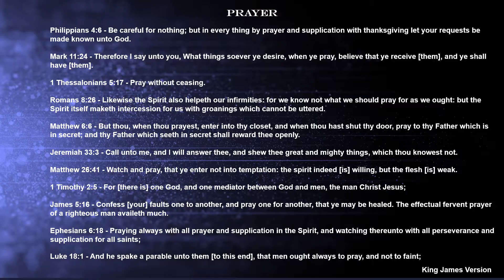Biblical Scriptures on Prayer!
The Bible - Matthew Chapter 26
Verse 41: Watch and pray, that ye enter not into temptation: the spirit indeed is willing, but the flesh is weak.

Powerpoint background design used in creation of video.